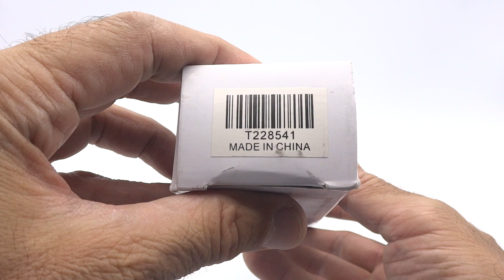Super Cuchillo De Caceria Full Tang S-tec T228541 Acero 440C